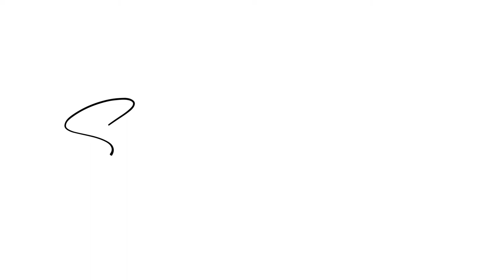HOCHZEITSEINMALEINS - Blumen im HERBST für den BRAUTSTRAUSS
♥♥♥ HOCHZEITSEINMALEINS - Blumen im HERBST für den BRAUTSTRAUSS - mit Christin von Flair&Flowers ♥♥♥

in unserem heutigen Video erfahrt ihr mehr über die Blumen, die ihr im Herbst für eure Hochzeit verwenden könnt.
Das sind zum Beispiel folgende Blumen:

- Ballonblume
- Berg-Aster
- Flammenblume
- Duftnessel
- Sonnenauge
- Schönfrucht
- Herbstzeitlose
- Herbstanemone
- Dahlie
- Sedum
- Gerbera

Alles Liebe,
Christin & Steffi